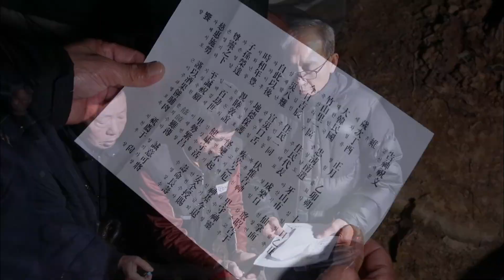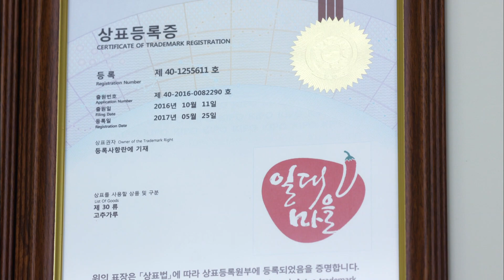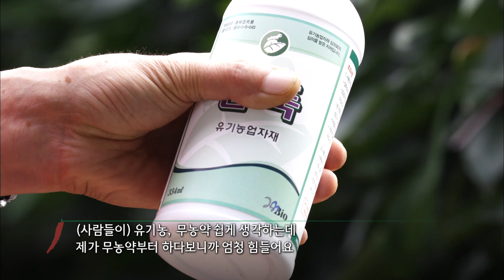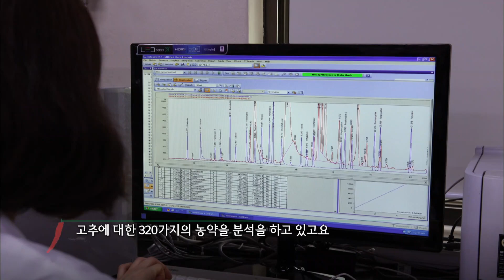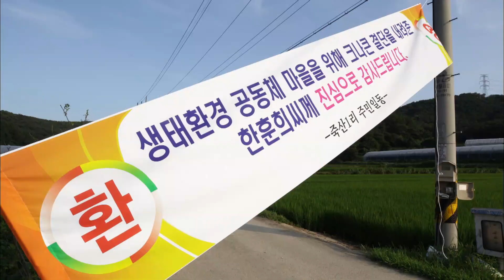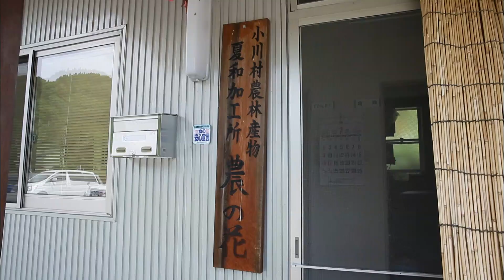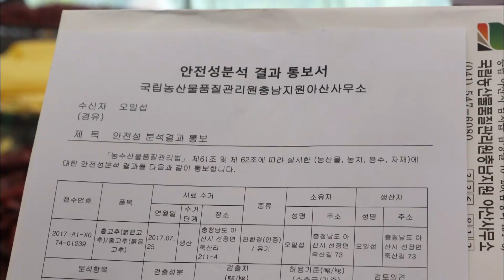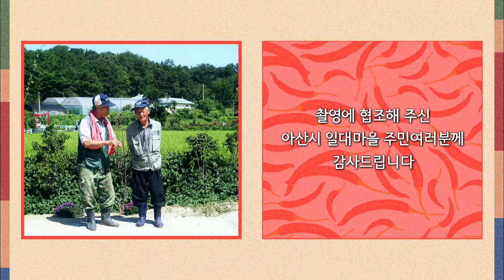KBS대전 특집다큐 고추, 뜨거운 농부들 / KBS대전 20171006 방송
해가 제일 늦게 뜨는 마을, 모두가 버린 마을
충남 아산시 선장면 죽산리 동남북이 산으로 둘러싸인 작고 아담한 마을. 60여명, 대부분 노인들이 사는 이 마을은 예부터 좁은 땅과 자갈밭뿐이라 모두가 등을 돌리며 떠났던 마을이었다.
어떤 농사도 짓기 힘든 척박한 땅, 그마저도 절반 정도는 산의 북사면이어서 그늘이 드리워져 있다.

모두가 찾고 싶은, 살고 싶은 마을로...
마을이 달라지기 시작했다. 마을엔 하나 둘 고향을 찾아오는 귀농인구가 생겨났고, 자갈밭엔 하우스가 생겨났다. 2010년 어느 가을, 황무지 같았던 선장면 죽산리엔 그렇게 ‘일대마을’ 이라는 이름으로 고추농사와 함께 체험마을이 시작됐다. 반신반의 했던 마을은 ‘대박’ 이라는 타이틀을 가져다주었다. 친환경 고추로 시작한 일대마을은 재배와 동시에 가공, 유통과 체험을 아우르는 6차 산업의 대표가 됐고 귀농인구가 늘면서 농촌마을의 고공행진을 이어가고 있다.

일생일대 최고의 도전_ 고령 농촌의 반란
매운맛을 좋아하는 한국인의 고추 사랑은 유별나다. 초록색 풋고추는 된장이나 고추장에 찍어 날것으로 먹고, 찌개의 양념으로 사용하거나 장아찌를 담가 먹기도 한다. 고추가 빨갛게 익으면 말려서 고춧가루를 만들어 먹는다. 김치를 비롯해 많은 한국 요리에는 약방의 감초처럼 고춧가루가 빠지지 않고 들어간다. 일대마을 고춧가루는 이런 한국인들의 입맛을 사로잡을 준비를 마쳤다. 그것도 고령의 귀농농가의 합심이 만들어낸 결과다.

일대마을의 성공 노하우를 만나다
6차산업을 통해 마을의 변화를 이끌어온 일대마을은 고춧가루를 통해 올해는 지난해 보다 더욱 깨끗하고 살기 좋은 마을을 만드는 것이 목표가 됐다. 춥고 외진 아산시 선장면 죽산리 일대마을이 충남의 ‘친환경마을’로 탈바꿈하게 된 것이다. ‘일대마을 고추’와 ‘일대마을 주민들’의 사계절을 통해 어제보다 나은 오늘, 오늘보다 더욱 잘사는 내일의 농촌을 함께 꿈꿔본다.

고추마을의 4계절, 햇살 같은 인생이야기
화려했던 인생의 꽃이 한 번 지고, 다시 한 번 인생황혼기의 반짝이는 꽃을 피워보겠다는 마을 어르신들의 사계절은 어떨까. 어르신들은 잔잔한 일상 속에서도 고추 농사만큼은 뜨거운 열정을 불사른다. 우리의 식탁에서 빠지지 않았던 고추. 고추 씨앗의 발아부터 뿌리가 뽑히기까지 고추의 사계절을 고품격 영상으로 만날 수 있다. 특집 다큐 [고추]에서는 우리가 잊고 지냈던 고향의 어제와 오늘, 그리고 내일을 만난다. 고추를 소재로 우리들의 마음속에 일렁이는 따뜻한 고향 이야기를 만나본다.